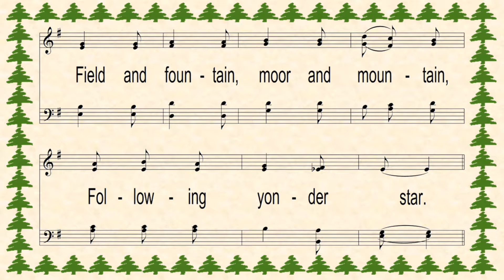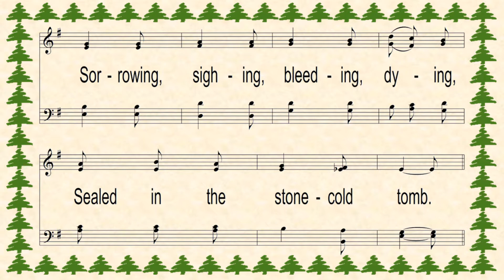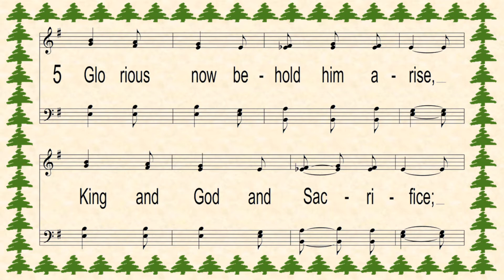We Three Kings hymn with piano, bass, clarinet, drum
Words: John H. Hopkins, Jr., 1857
Tune: Kings of Orient, John H. Hopkins, Jr., 1857
Accompaniment: Christopher Reed, 2015
Video: Christopher Reed, 2015